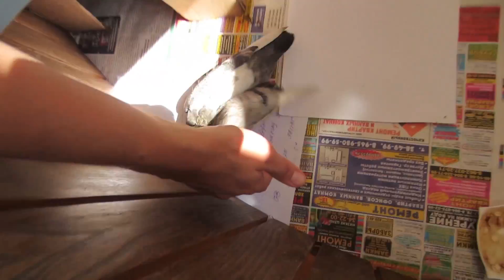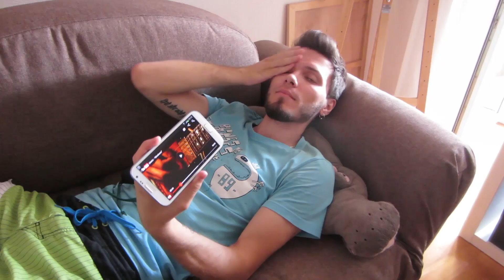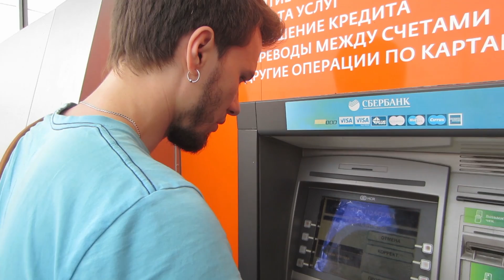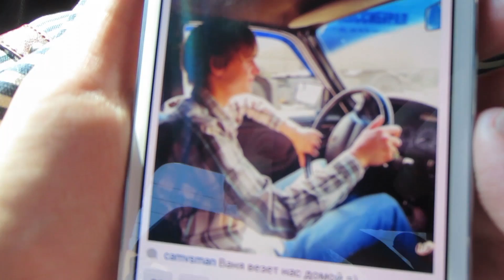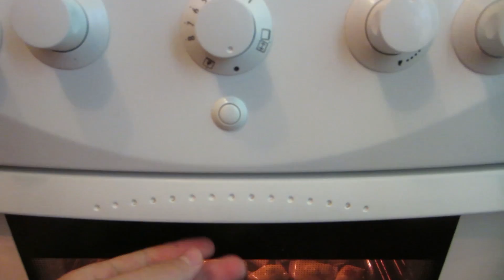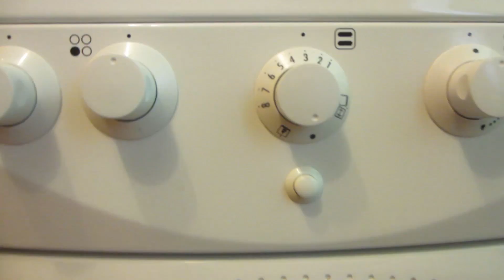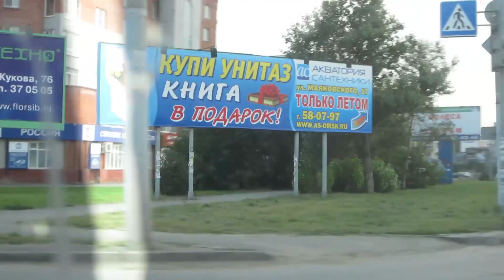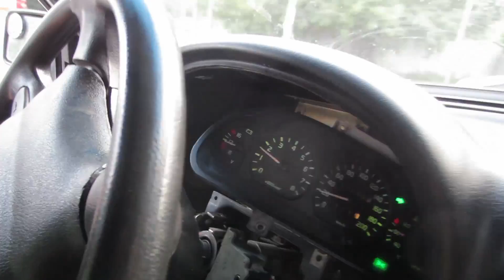НОЧНОЙ СЕАНС "ЗАКЛЯТИЕ"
- Первый канал Майка с ШОУ